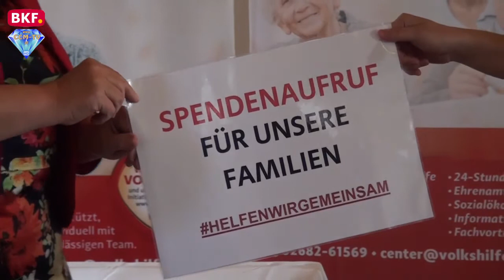15. 5. 2020 - Volkshilfe: Tag der Familie in Zeiten der Kinderarmut - CCM-TV.at / BKF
Am 15. Mai ist der Tag der Familie. Heute möchte die Volkshilfe Burgenland besonders auf das Thema Kinderarmut aufmerksam machen. Die Covid19 Krise hat das Problem der Armut und besonders Kinderarmut ganz klar ersichtlich gemacht. Die betroffenen Familien benötigen dringend Unterstützung. Wir sind auf Spenden der BurgenländerInnen angewiesen.

© CCM-TV.at
nicht erlaubt.